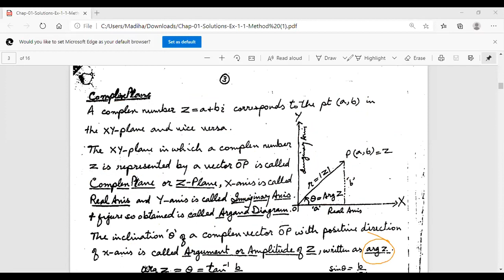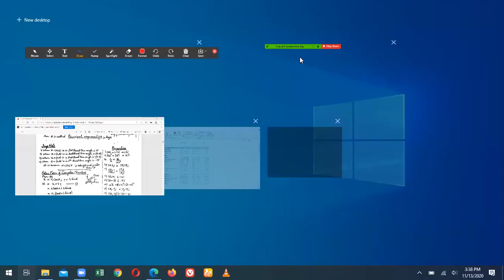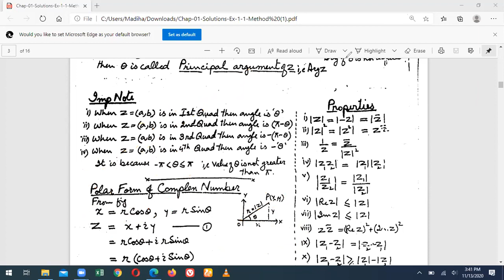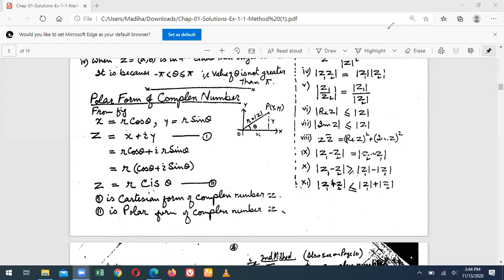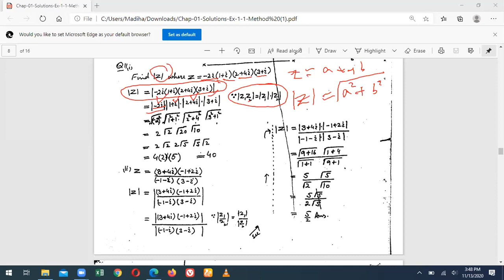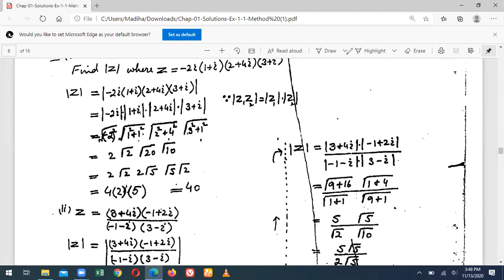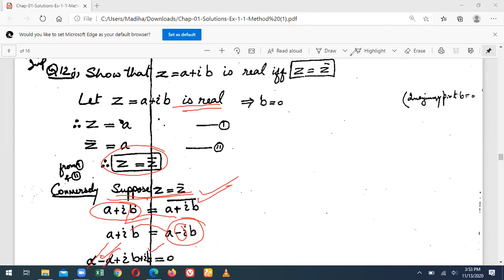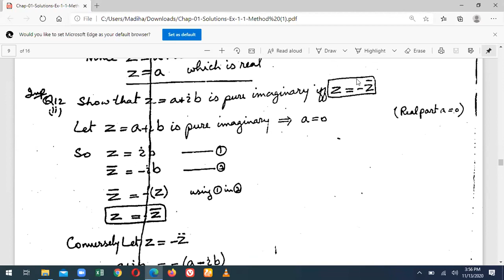lec 3 complex analysis Complex Plane